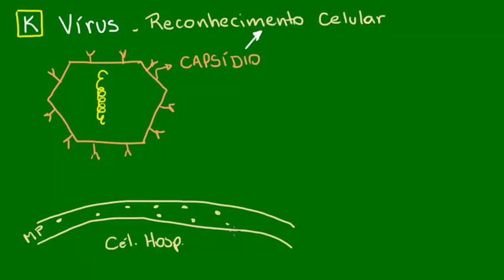Reconhecimento celular dos vírus - Diversidade dos Seres Vivos - Biologia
Como os vírus reconhecem a célula hospedeira? Nesta videoaula de Biologia sobre os vírus, vamos mostrar como as partículas virais reconhecem a célula hospedeira. Esse processo de reconhecimento acontece por interação de proteínas do vírus com proteínas da membrana plasmática das células. Veja esta e outras aulas sobre vírus no kuadro!